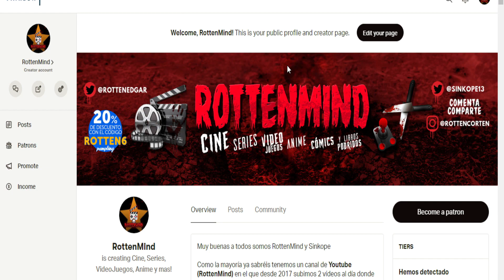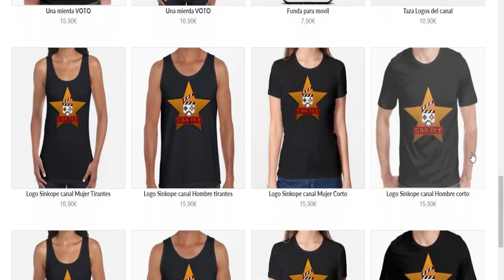El autobus del terror | BLOODRIDE / VIAJE SANGRIENTO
👇👇▓▓▓▓▓▓ COSAS INQUIETANTES AQUÍ ▓▓▓▓▓▓👇👇

ANÁLISIS/REVIEW SEgunda Temporada "KINGDOM" SIN SPOILER

⬇️⬇️ Sinopsis ⬇️⬇️

Los pasajeros condenados a bordo de un autobús espectral se dirigen hacia un destino horrible y desconocido en esta serie de antología de terror deliciosamente macabra de Netflix.